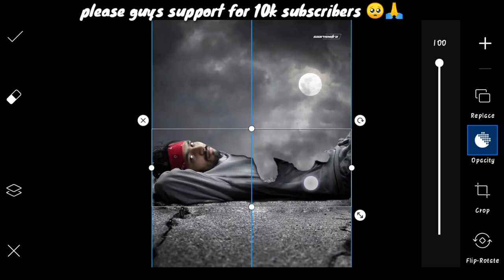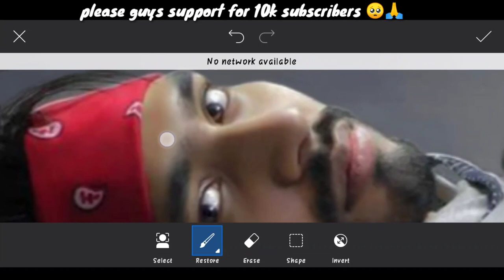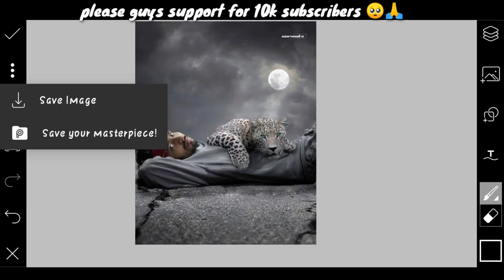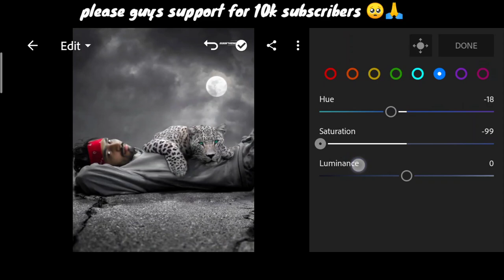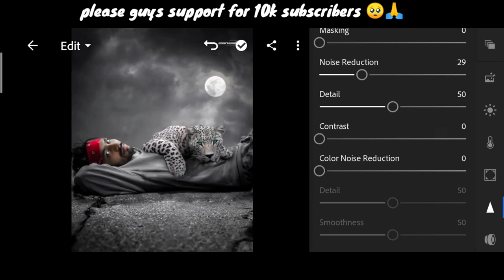Saarvendra tiger concept | Instagram viral tiger photo editing | saarvendra photo editing picsart